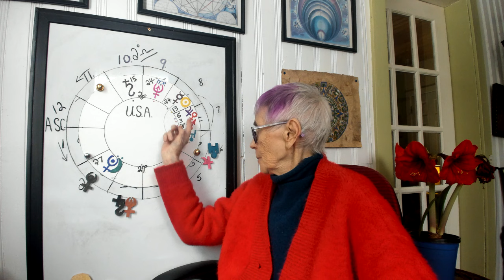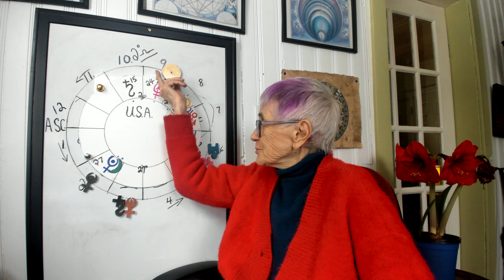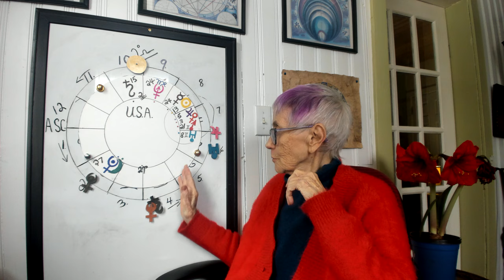U.S.A.'s Many Faces